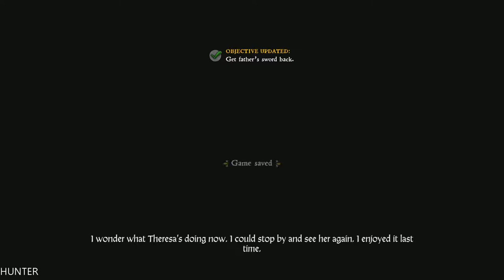Kingdom Come Deliverance Walkthrough Gameplay Part 9 (1080p)